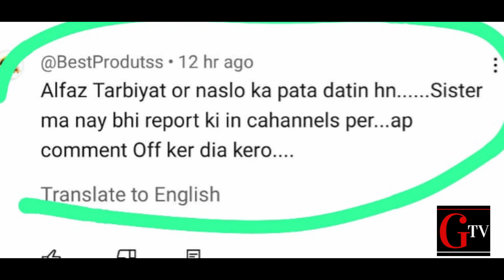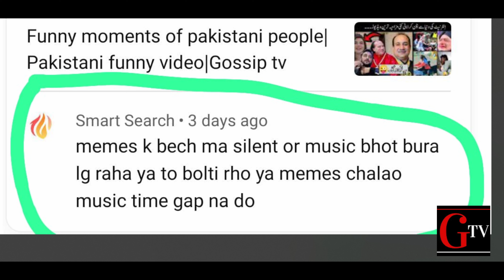Funny moments of pakistani people | When police become doctor in pakistan|Gossip tv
when police become doctor in pakistan

Bahawalnagar Police vs Army Explained.

Viral Video Of Bhawalnagar Police Vs Pak Army.

Most Funny Weddings On Internet 😂😜 | funny wedding moments | funny marriages | funny shadi

randomly funny and stupid videos

indian funny weddings
Pakistani news
punjab police fight
punjab police army fight
bhawalnagar punjab police and army fight
chand raat funny video
eid mubrk
funny wedding videos
Pakistani drama
comedy video
fun with badshah
fun with badshah funny video
fun with badshah new funny video
fun with badshah new
fun with badshah 2
badla brother

I Make Entertaining Reviews About Pakistani and indian social, Youtube, instagram, tv industry, tiktokand other famous topics. And These Reviews Are Under YouTube Community Guidelines Policies. These Are Fan Made Entertaining Videos For Just Entertaining Purpose So Keep Smiling :)

sana bucket
shuff shuff
bakar bro
be a pakistani
funny
funny pakistani peoples moments
funnypakistani politicians
gossip tv
viral video
viral video of bhawalnagar punjab police vs armyfunny familyfunny pakistani politicians